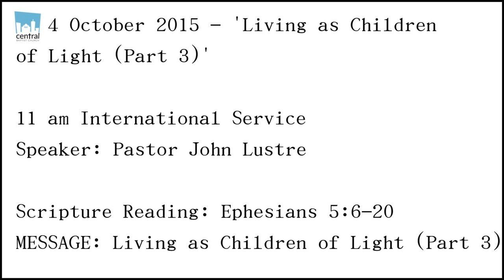Living as Children of Light (Part 3)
11 am International Service
Speaker: Pastor John Lustre

MESSAGE: Living as Children of Light (Part 3)